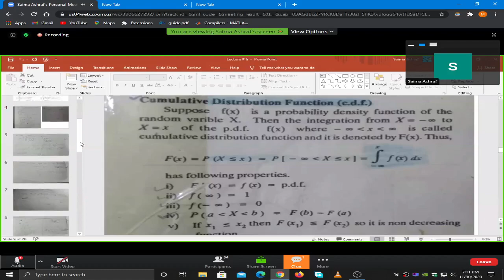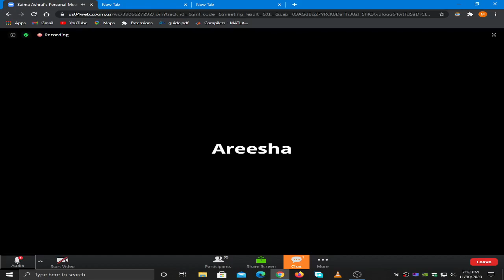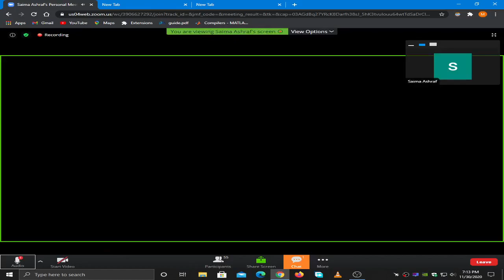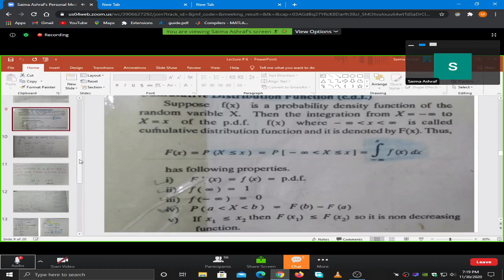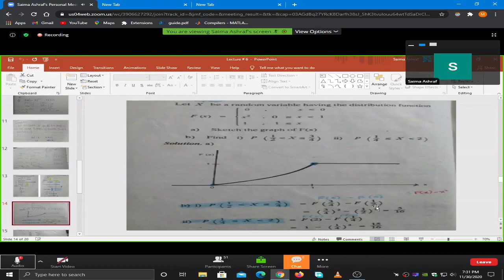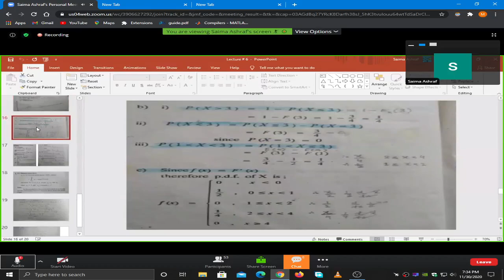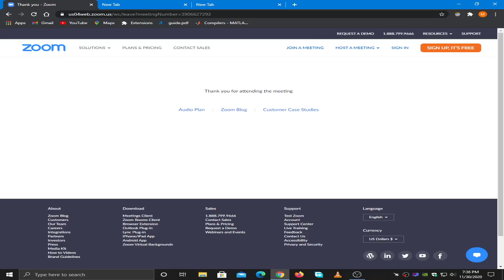| UBIT CS 2020 | 2nd Semester | Stats (Part 2) 30-11-2020 |